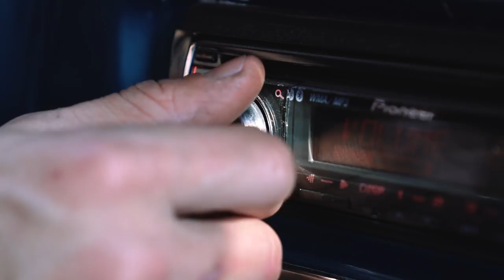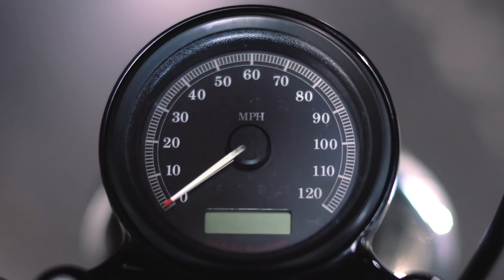How Photographer & Creative Director Jones Crow Uses Motion to Keep His Life in Balance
When celebrity photographer Jones Crow slows down to take a break from his chaotic routine, he still challenges himself to remain active, no matter what. Full story